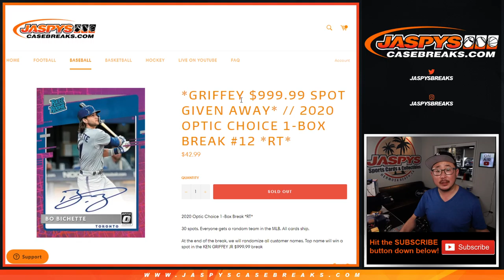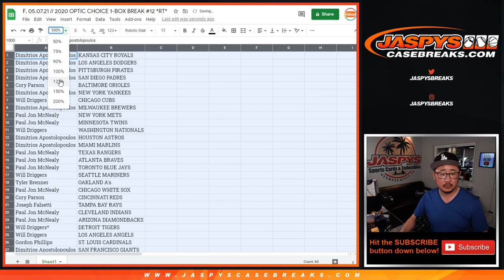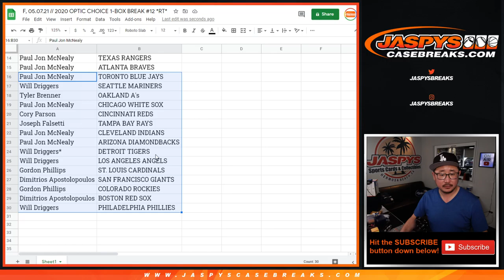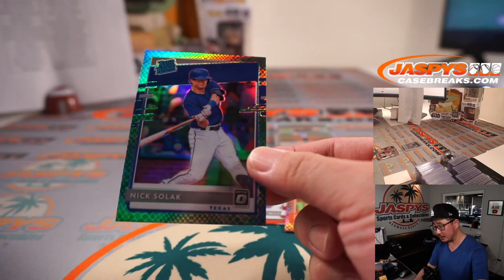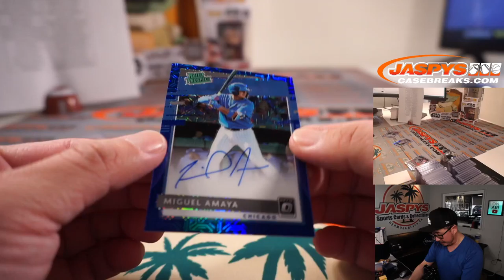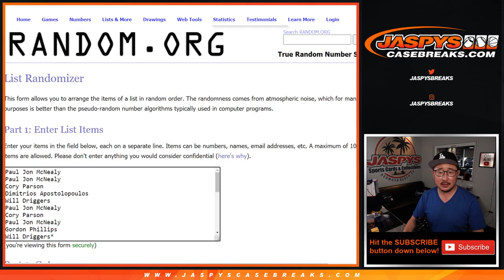F, 05.07.21 // 2020 OPTIC CHOICE 1-BOX BREAK #12 *RT*